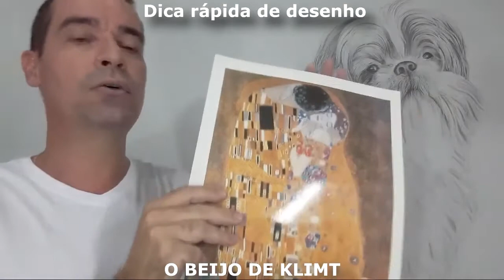Dica rápida de desenho - O BEIJO DE KLIMT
Razão e emoção na obra do artista austríaco Gustav Klint.